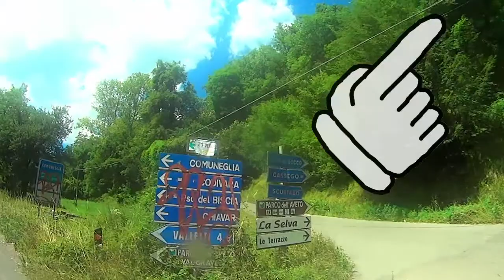Passo del Biscia - Enduro Stradale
Siamo in Liguria fra le provincie di La Spezia e Genova. Partendo da Varese Ligure verso Chiavari (SP49), in alternativa al Passo del Bocco c'è il Passo del Biscia